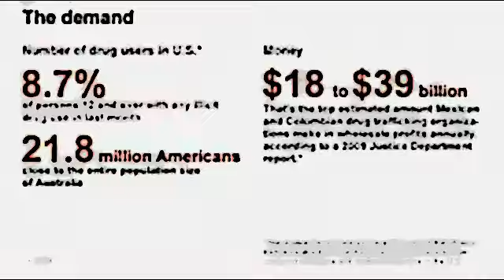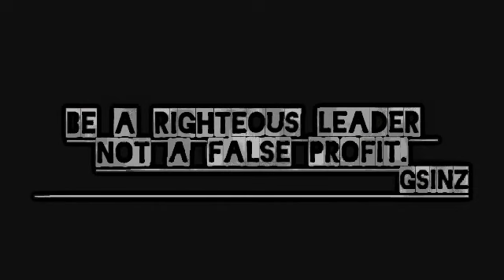Copy of DOPE KILLS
S.L.U.G.S.
SOUTHERN LATINOS UNITTING GROUD SOLIDERS
THIS HAS VERY STRONG VIOLENCE AND WILL GIVE YOU NIGHTMARES